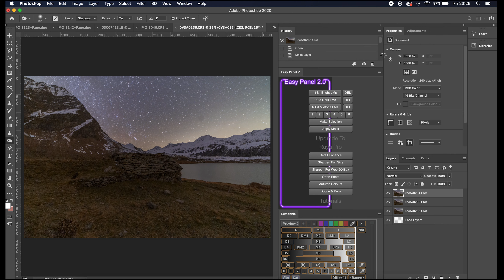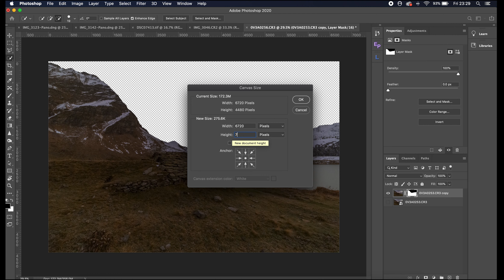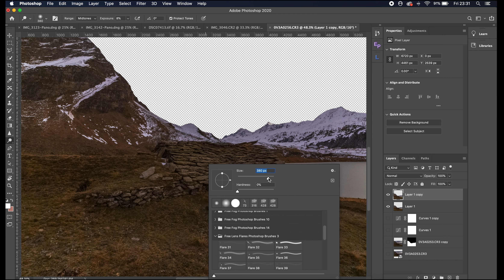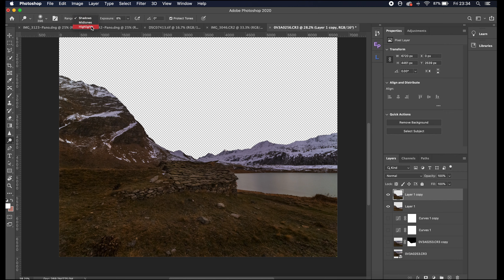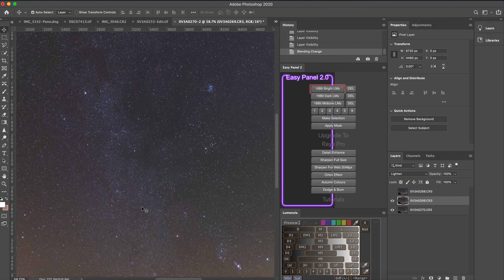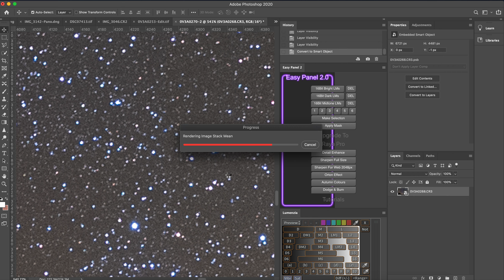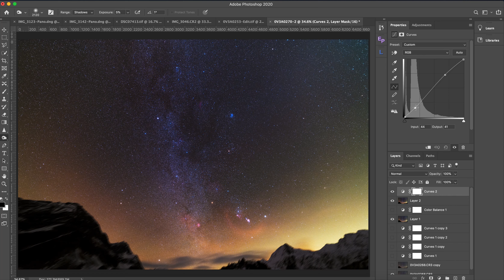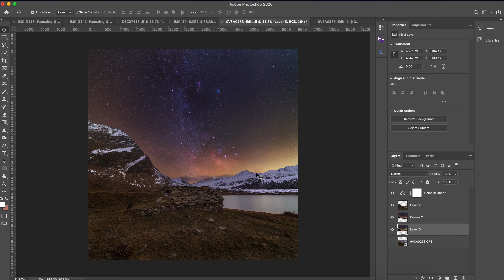Astrophotography Processing Tutorial- ( Stacking & Blending )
A video of my workflow when processing my Astrophotography images, in this tutorial I cover; foreground processing & stacking for noise reduction, stacking for tracked sky images, basic blending of foreground & sky, dodge &  burn, and star reduction. If you have questions about the processing workflow or remarks drop a comment and I will get back to you! Clear skies & happy processing!